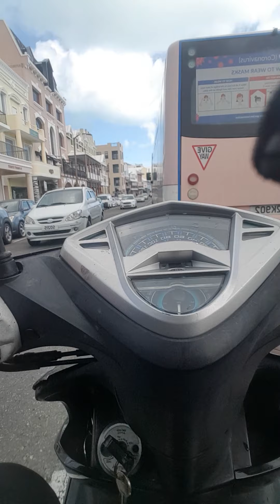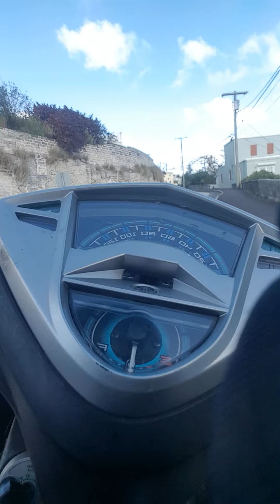Scrambler. Motorcycle. Harley. Ninja Bike... Mio 150... Riding on Bermuda Roads Front-Street... 2021